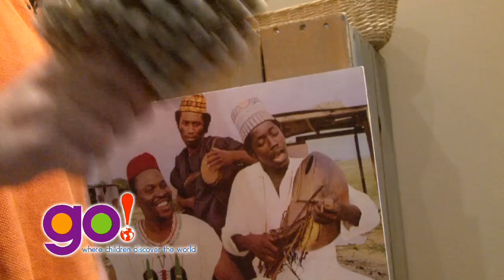go! World Awareness Children's Museum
go! where children discover the world is the interactive exhibition space for the World Awareness Children's Museum in Glens Falls, NY.   Watch the video for a peek inside!  for hours of operation and then come discover our world!